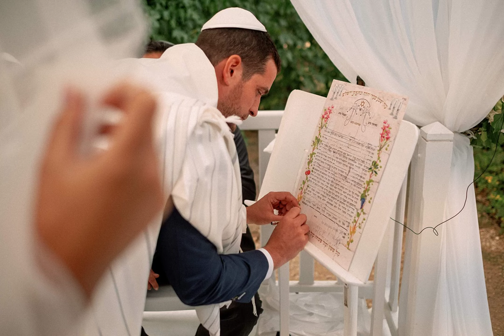S&J's emotional wedding at Domaine Des Fontenelles, Les Mesnuls, France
Just outside Paris, France—Jeremy waited for his beautiful bride under the Huppah. Emotions ran high as Sandra’s speech played out to queue for her arrival. The bride walked the aisle arm in arm with her father and met her groom halfway, sharing one of the most tender moments I’ve documented at a wedding.

After their emotional Jewish Wedding Ceremony, they partied the night away with their loved ones and a live band. There were shots, Israeli dancing, and lots of good memories created.

Venue: Domaine Des Fontenelles, 191 Route de Mantes à Rambouillet, 78490 Les Mesnuls, France